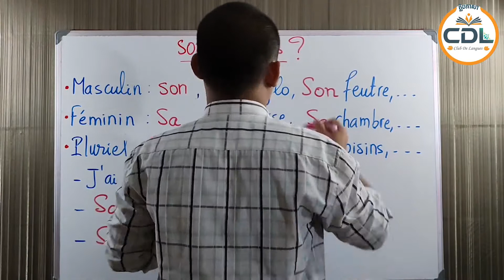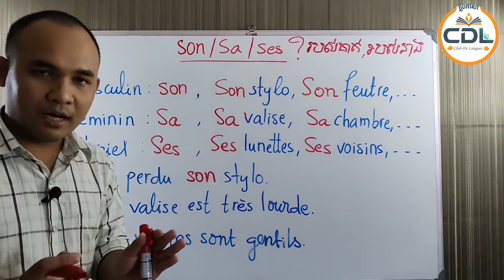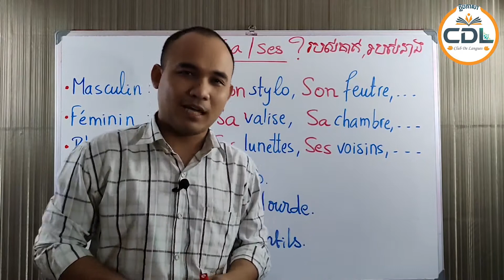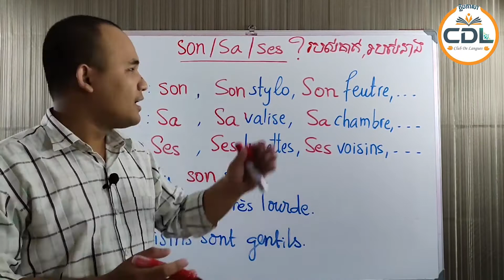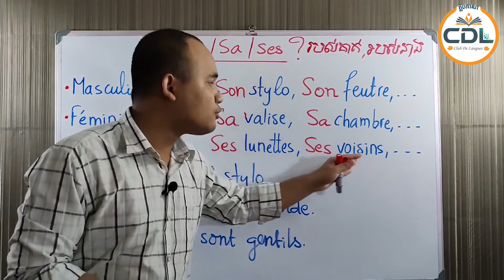L'adjectif interrogatif Son/Sa/Ses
សួស្តីបងប្អូនទាំងអស់គ្នា !